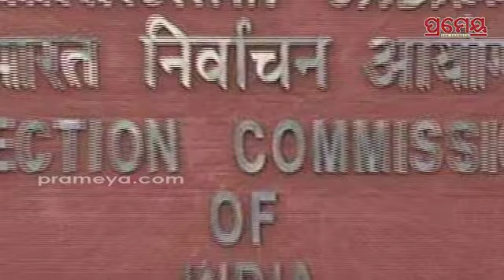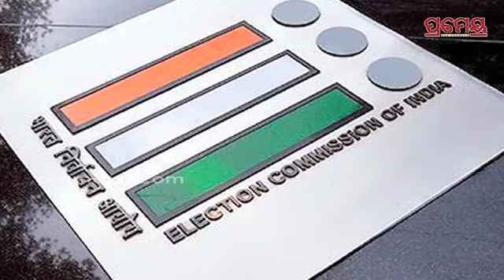Exit Poll Restriction | ନିର୍ବାଚନ ୨୦୨୪ : ଏକଜିଟ୍ ପୋଲ ଉପରେ କଟକଣା ଲଗାଇଲେ ECI | Prameya